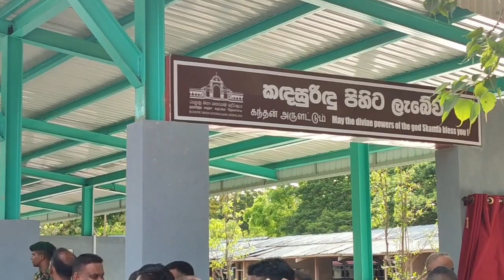කදදෙවිදුන්ගේ මංගල්‍යය අලංකාරවත් කරන අලි ඇතුන් | Ceylon Tusker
කතරගම බස් නැවතුම්පොළ විවෘත කිරීමට පැමිණි අලි ඇතුන්